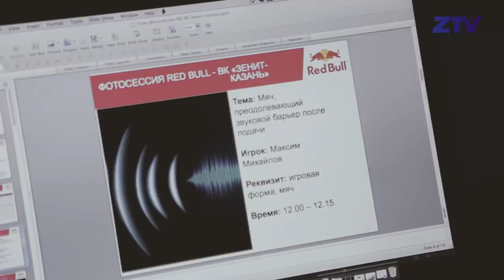Фотосессия «Зенит-Казань» и Red Bull | BACKSTAGE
Red Bull стал официальным партнером «Зенит-Казань». Наша команда стала первым волейбольным клубом в мире и первым среди российских спортивных клубов, с которым Red Bull заключил соглашение о сотрудничестве

 Red Bull has become an official partner of Zenit-Kazan. Our team became the first volleyball club in the world and the first among Russian sports clubs, with which Red Bull entered into a cooperation agreement.